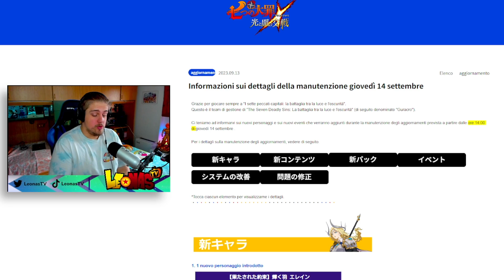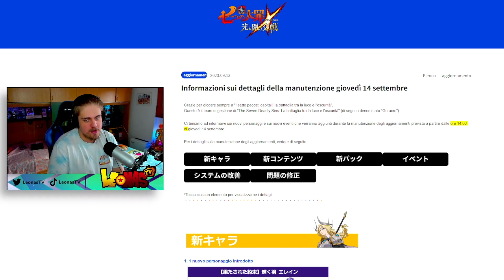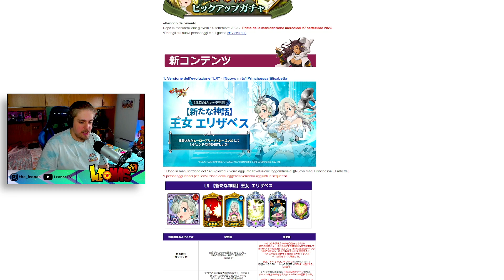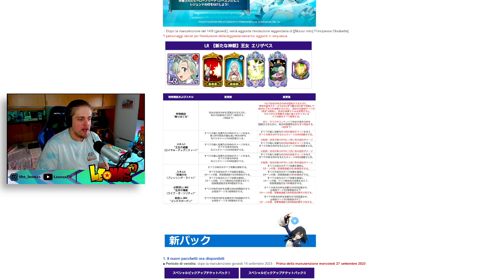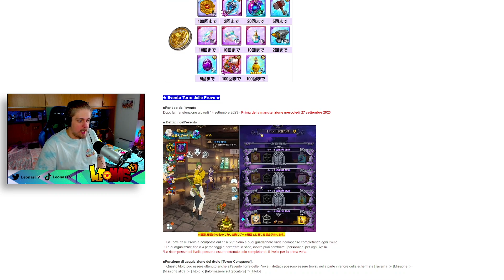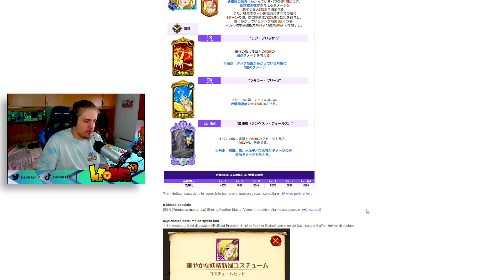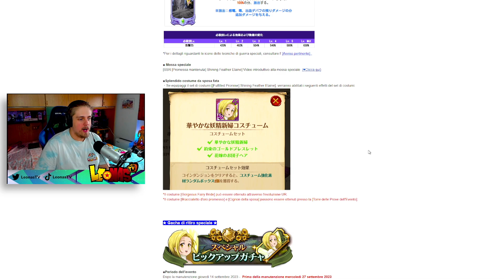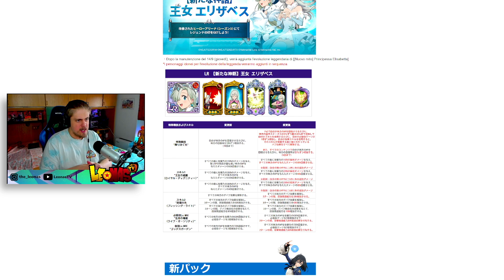ECCO LA TERZA LR!! LIZ ROSSA LR e NUOVA ELAINE SPOSA! ALL NEWS! - Seven Deadly Sins Grand Cross ITA